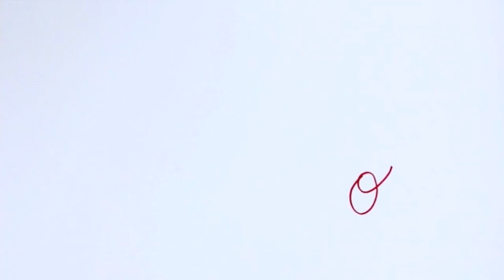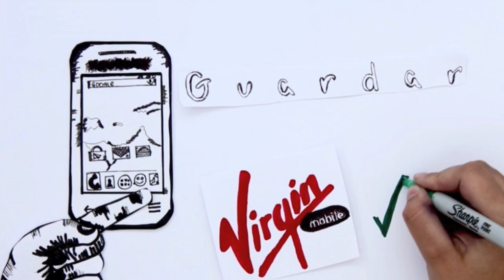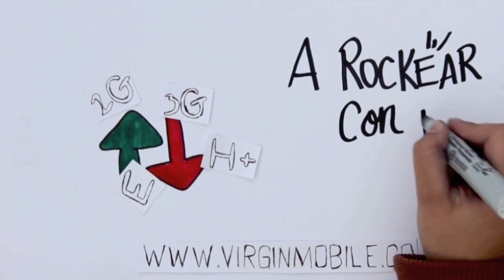Configura el APN de tu Android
Aquí y ahora, nuestros rockagents te cuentan cómo configurar el APN de tu Android. Si tienes un IOS, debes seguir los siguientes pasos:

1. Ve a Ajustes, General, Red, Red de datos móviles, baja hasta el final y pon restablecer ajustes.

2. Desde una red Wifi debes ingresar por Safari a

3. Le das descargar y sigues los pasos para cambiar el APN en el botón rojo.

4. Activa la itinerancia de datos y tu celu debería estar listo para navegar, en caso que no sea así prueba poniendo el iPhone en modo avión unos 10 segundos, regresa y listo.